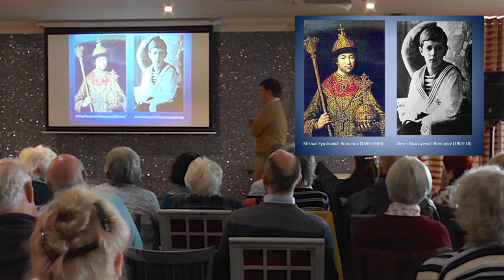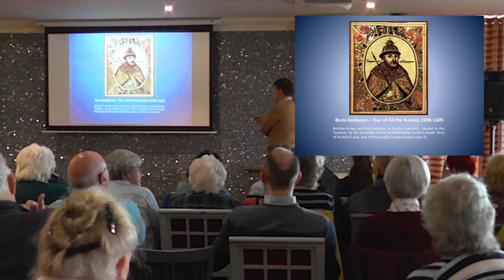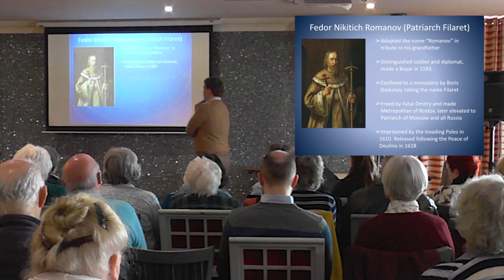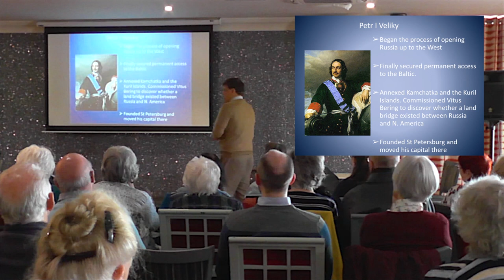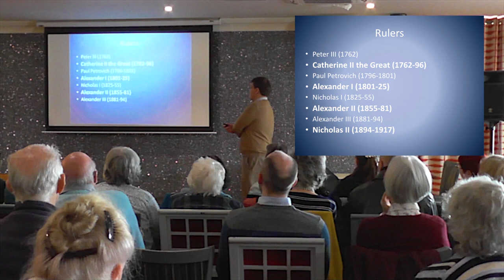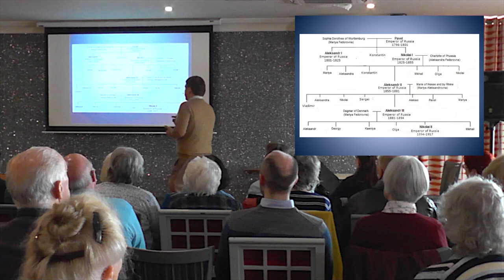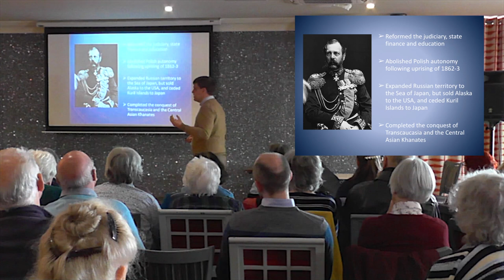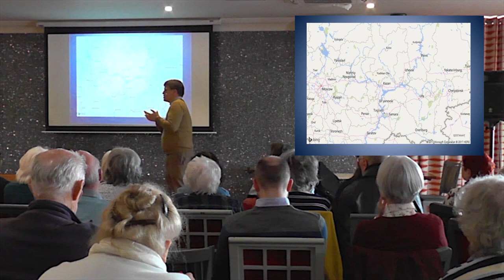The Rise and Fall of the Romanovs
Talk by Ben Fielding